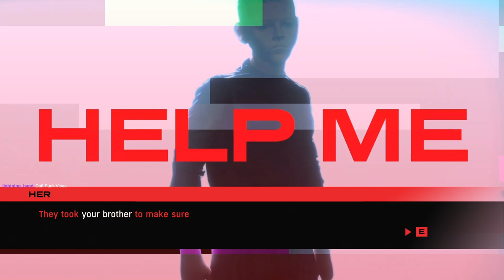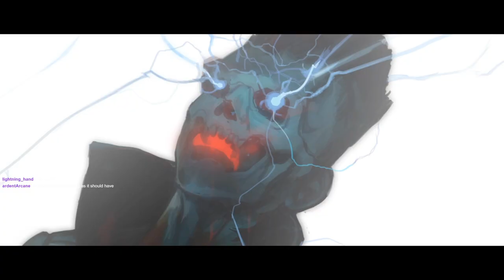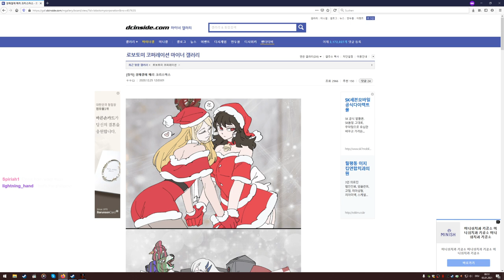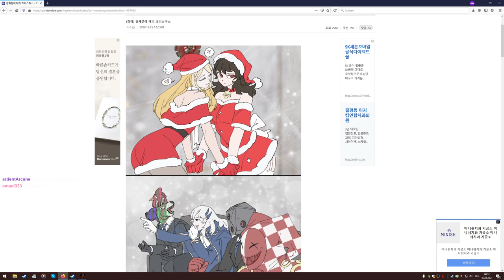RUINER #01 - I'm The PUPPY Now!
you learn something new about yourself every day i guess